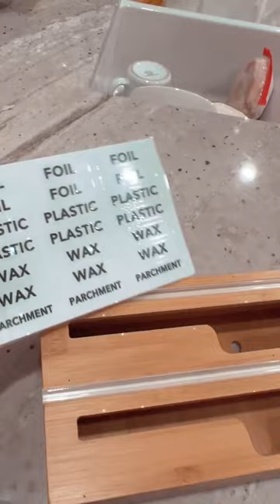The SpaceAid Wrap Dispenser Organizer is the ultimate kitchen helper!